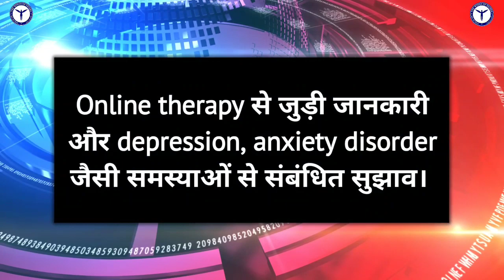Online therapy से जुड़ी जानकारी और depression, anxiety disorder जैसी समस्याओं से संबंधित सुझाव।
A video for the Online therapy of of Depression, anxiety Disorder like problems.

Please Follow us & like our pages for updates.